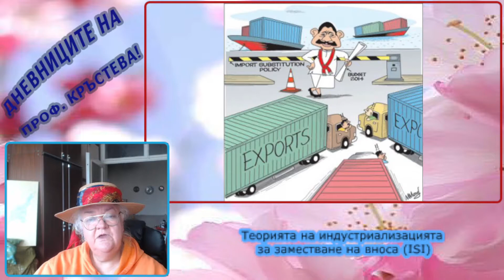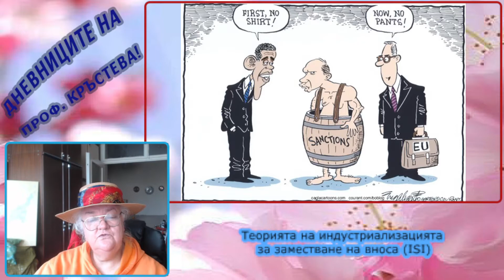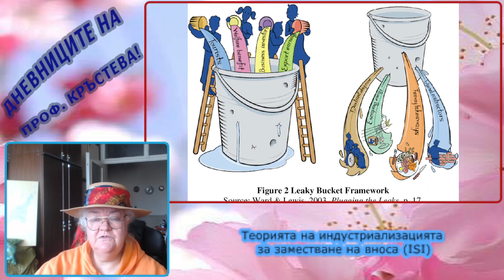Теория на индустриализацията за заместване на вноса (ISI)